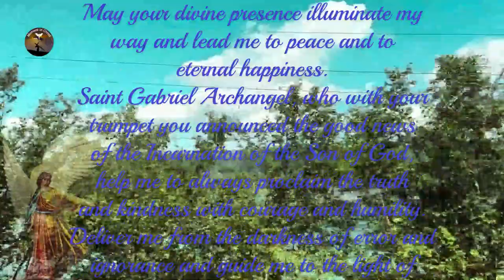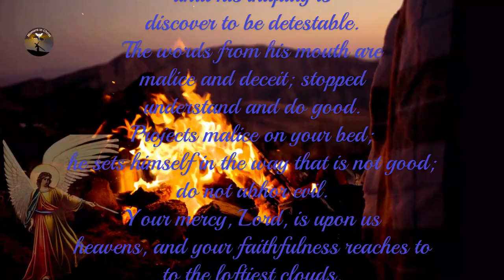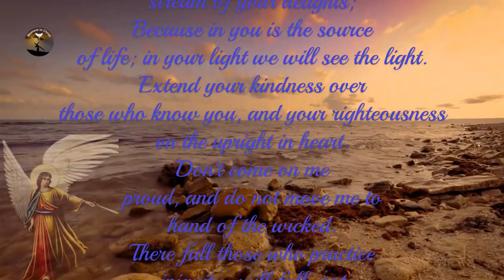Powerful Prayer to Saint Gabriel Archangel with Psalm 36 for Protection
Welcome to Momento Em Cristo Channel.
This prayer video is dedicated to São Gabriel Archangel, heavenly protector and messenger of the Most High. Accompanied by Psalm 36, which invites us to trust in divine protection in difficult times, this prayer leads us to reflect on the strength and courage that St. Gabriel can give us to face life's challenges. With beautiful images and a smooth soundtrack, the video invites us to tune in to the divine presence and feel the protection of São Gabriel in our lives. Watch this moment of peace and connection with God, allowing yourself to be enveloped by the grace and strength that are granted to us by praying to São Gabriel. This is a video from the Momento em Cristo channel, dedicated to bringing the word of God and Christian inspiration to all who seek light and truth.

👉 Prayer Channel .

May this prayer to Saint Gabriel Archangel
has touched your heart and brought
peace and hope to your life. May the divine protection and strength of São Gabriel Archangel always be with you. Amen.